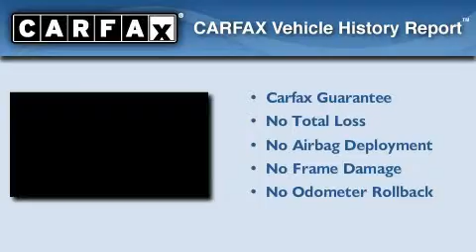2002 Cadillac Eldorado Albuquerque NM NM 87110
We've been honored to serve the Albuquerque, NM NM area , we promise that your experience at our dealership will exceed your expectations !

 Year : 2002

 Make : Cadillac

 Model : Eldorado

 Engine : Gas V8 4.6L/279

 Trans . : Automatic

 Exterior : WHITE

 Miles : 77,590

 Stock : MR01874A

 Melloy Nissan

 7707 Lomas Blvd.

 Pre-Owned 2002 Cadillac Eldorado Albuquerque, NM NM